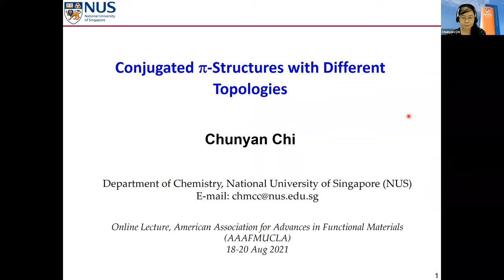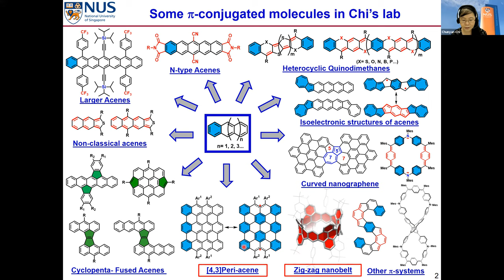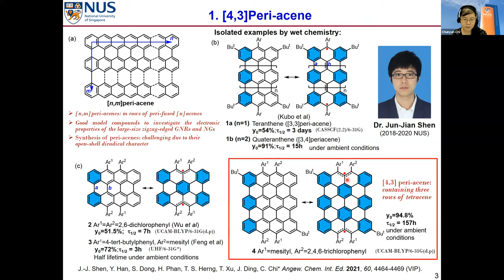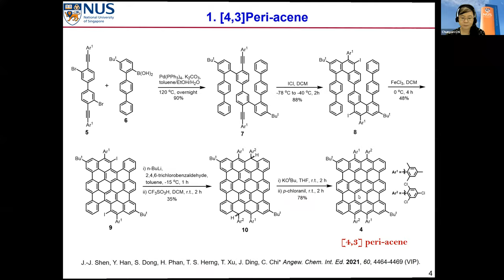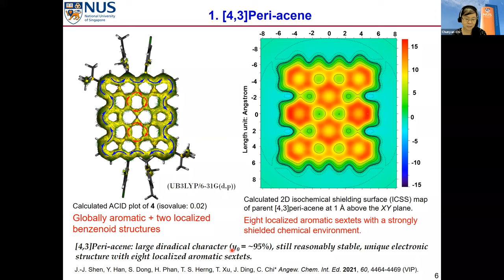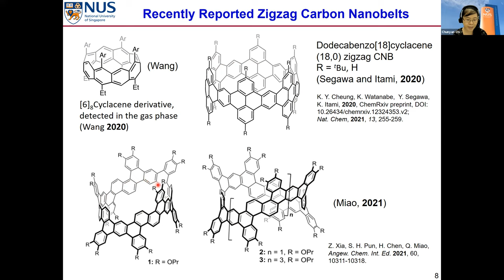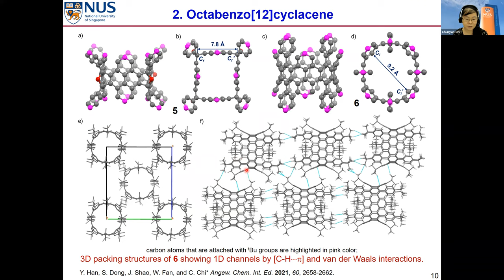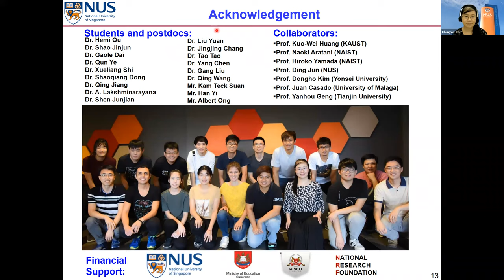Conjugated Pi Structures with Different Topologies